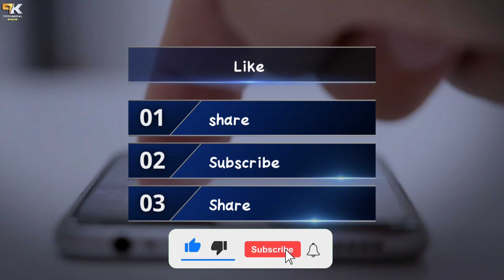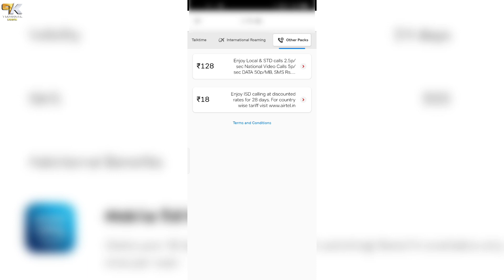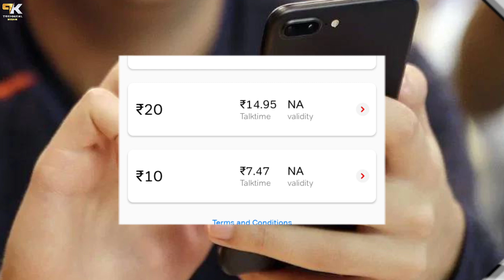Jio, Airtel, VI, Bsnl का Sim Free Hoga PORT/MNP | Port Sms Plan | Outgoing Sms Plan Sim Port Message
Jio, Airtel, VI, Bsnl का Sim Free Hoga PORT/MNP | Port Sms Plan | Outgoing Sms Plans Sim Port Message

1)jio port recharge plan
2)airtel port plan
3)sim port recharge plan
4)before port recharge plan
5) vi port recharge plan
6) Jio 119 recharge details
7) vi 99 minimum plan
8) Airtel vi 99 Plan details
9) trai new rules for sim port sms
Jio Mnp Offer 2022
Airtel Mnp Offer 2022
Vi Mnp Offer 2022
Airtel Port Code kaise nikale
Jio Port Code Kaise Nikale
Vi Port Code Kaise Nikale
Bsnl Port Code Kaise Nikale
Jio Port Sms Plan
Airtel Port Sms Plan

Best Smartphone Deals Under 7000 👇
👉 realme narzo 50i ( 2GB / 32GB )